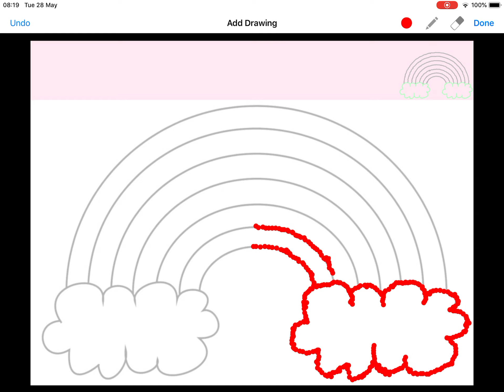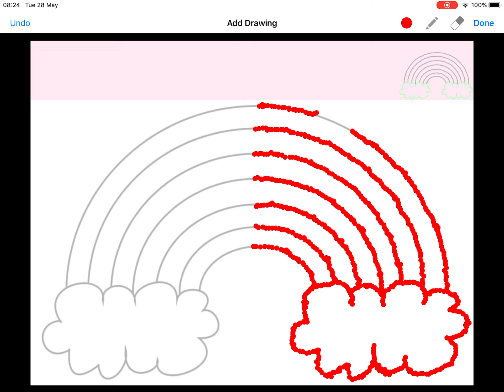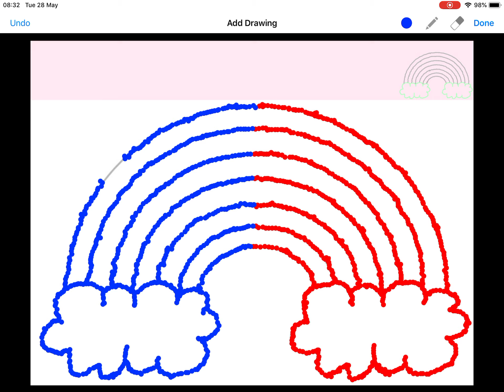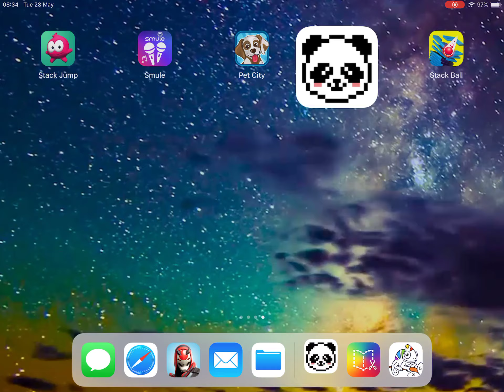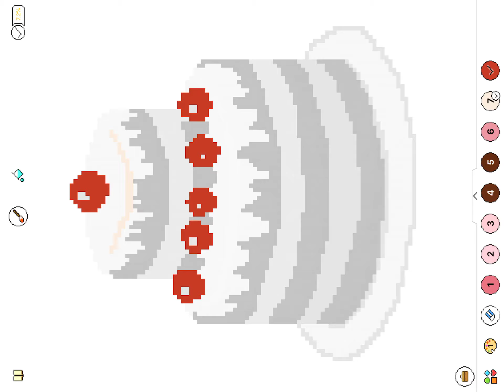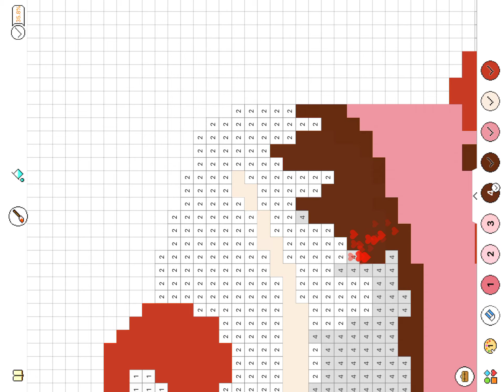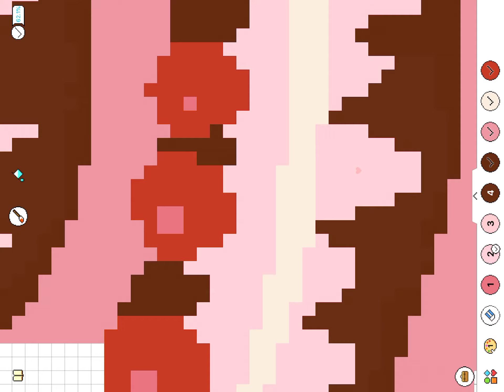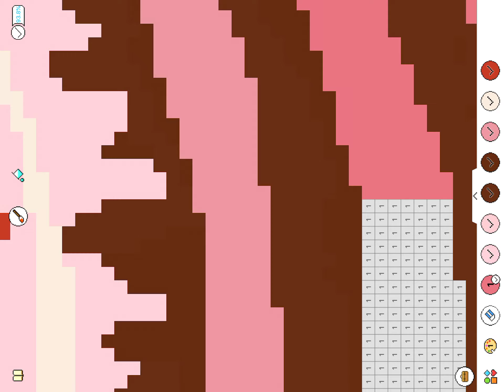Playing 2 different colouring games - Tuesday 28th May 2019